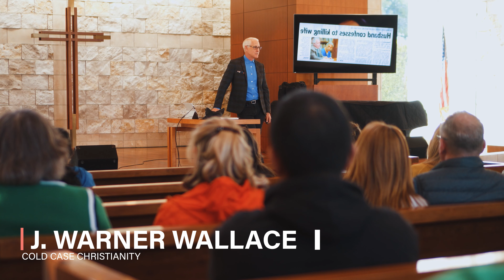"In But Not Of" - Maven Conference 2022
That wraps up the Maven Conference 2022! We had an awesome lineup of speakers speaking on how our kids can be in but not of this world. We can't wait to see you next year!